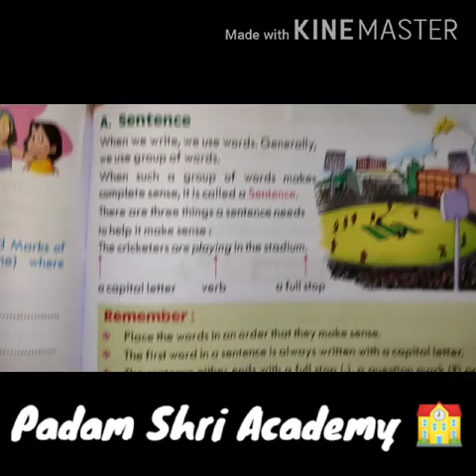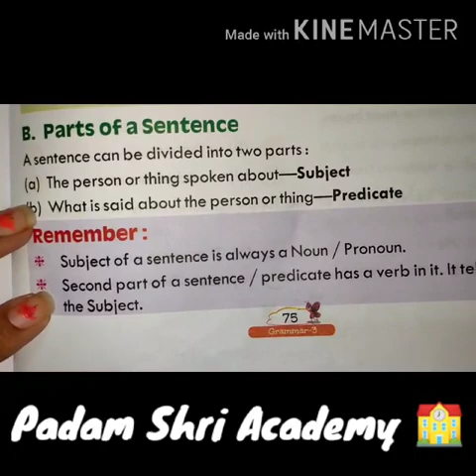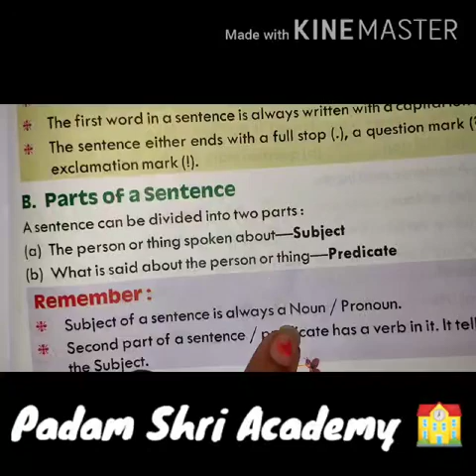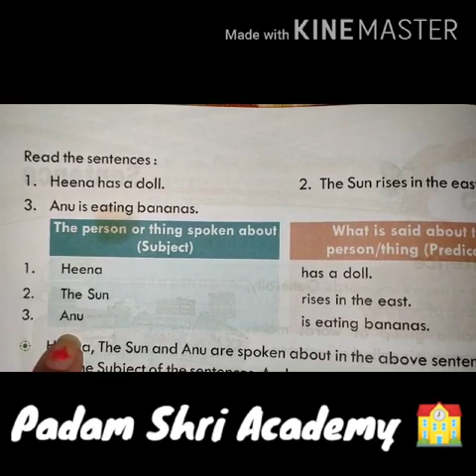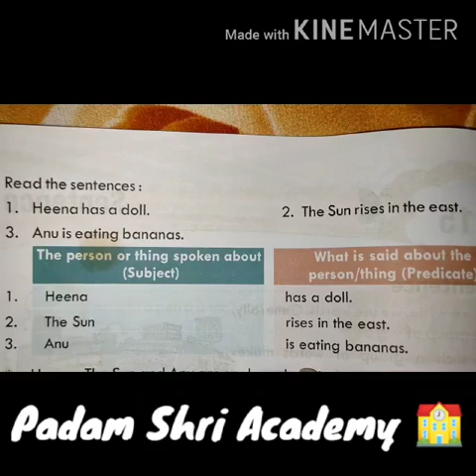Subject and Predicate